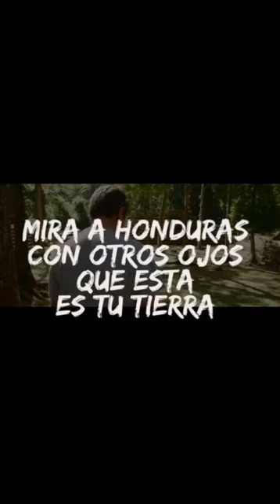Historias de la música catracha